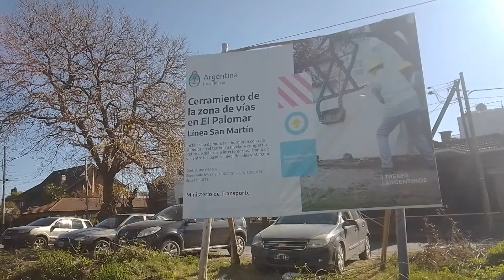Cerramiento de la vía que une el FC San Martín y Sarmiento.En el PAN Marconi.Paso del tren carguero